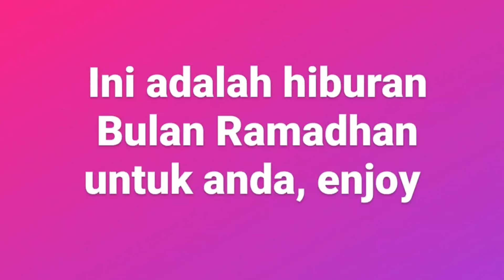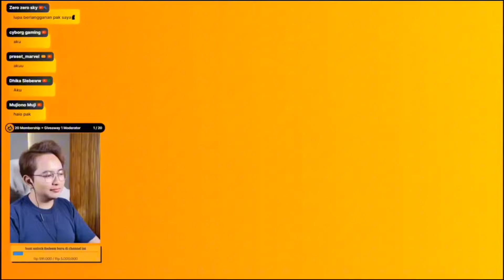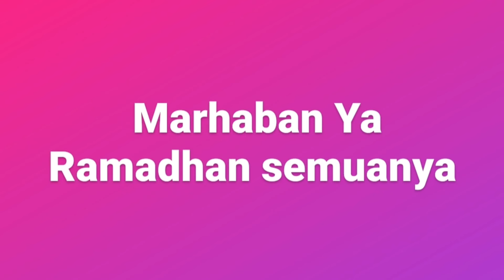Reaksi Youtuber dan Gamers Indonesia nonton Aib Mediashare Chris Axei Part 1